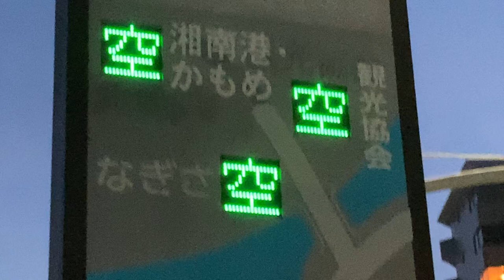駐車場満空表示板 江の島 なぎさ・湘南港・かもめ・観光協会駐車場 〒251-0035 神奈川県藤沢市片瀬海岸１丁目１２−４付近(35.3076255, 139.4859466)